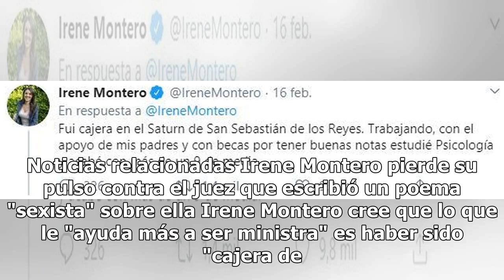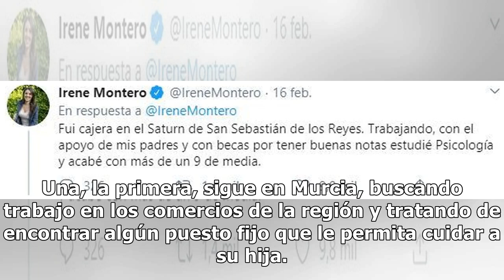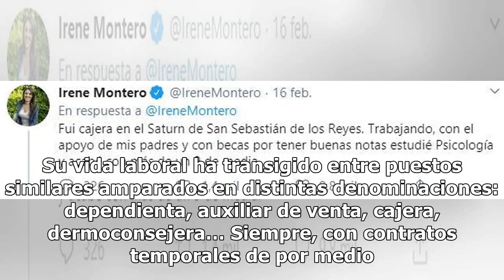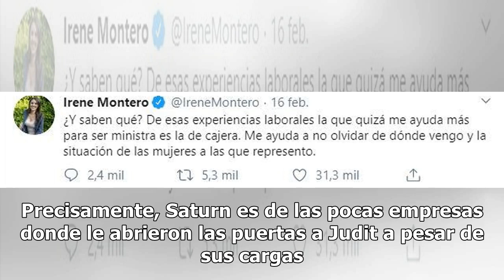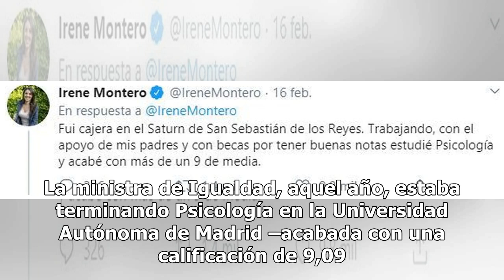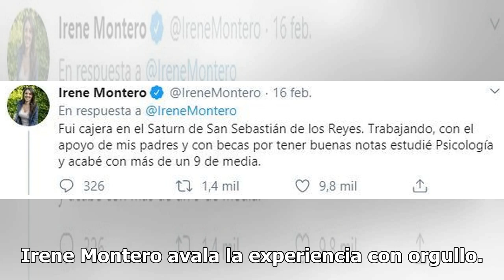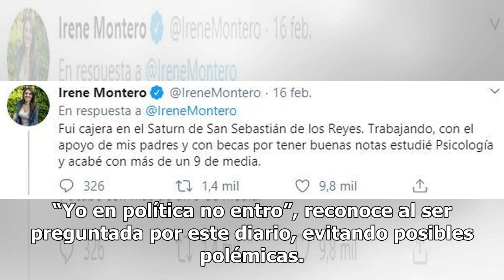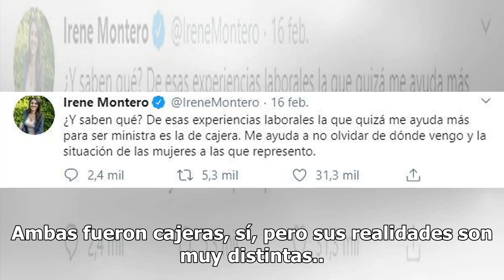Judit, la cajera de Saturn que no llegó a ministra como Irene Montero: sin trabajo y con una niña